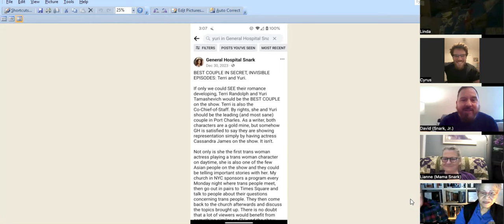Cyrus Hobbi Chats with General Hospital Snark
We had a wonderful opportunity to visit with Cyrus Hobbi, our very own Yuri!